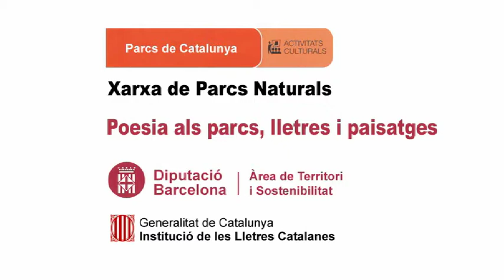Salem Zenia recita, Em veig tornar pedra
Data: 16/11/2014
Títol recital Poesia als parcs
Títol  Em veig tornar pedra
Autor poema:  Salem Zenia
Rapsode : Salem Zenia
Lloc: Begues - Parc del Garraf
Productor: Parcs de Catalunya - Diputació de Barcelona